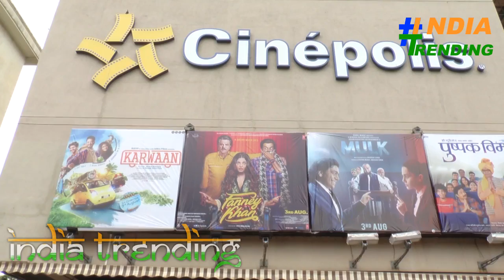MULK Muslim PUBLIC REVIEW | Muslim लोक अपने MULK के बारे में क्या सोचते है